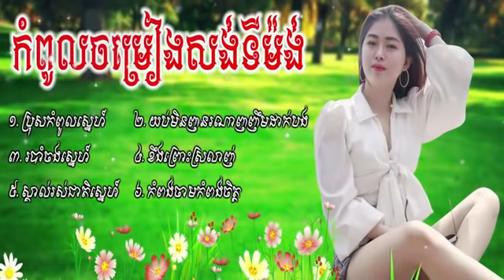អកកេះ2021 ប្រុសកំពូលស្នេហ៍ យប់មិញននណាញញឹមដាក់បង Rangkasal Collection Song 2021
សូមរីករាយសណ្តាប់បទរង្គសាល​ អកក្តង អកកេះ និង បទពិរោះៗគ្រប់ចង្វាក់ ក្នុងការកំដរចិត្តមិត្តអ្នកស្តាប់។សូមមិត្តអ្នកស្តាប់មេត្តាចុច Like និង Subescribe ដើម្បីជាកាលើកទឹកចិត្តដល់ Channel របស់យើងខ្ញុំ សូមអរគុណ។
ជម្រាបម្ចាស់បទចម្រៀងនិងអ្នកពាក់ព័ន្ធអាចស្នើសុំលុបវិឌីអូរបស់ខ្លួនប្រសិនបើមិនពេញចិត្ត ឬ អាចស្នើសុំជួយផ្សព្វផ្សាយក៏បាន សូមអរគុណ,,,